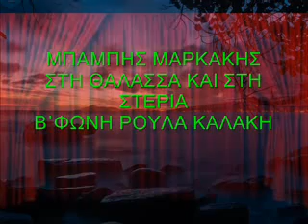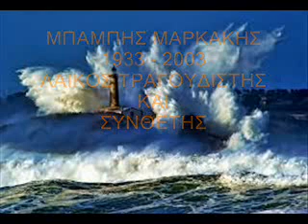ΜΠΑΜΠΗΣ ΜΑΡΚΑΚΗΣ ΣΤΗ ΘΑΛΑΣΣΑ ΚΑΙ ΣΤΗ ΣΤΕΡΙΑ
ΛΑΙΚΟΣ ΤΡΑΓΟΥΔΙΣΤΗΣ
ΚΑΙ ΣΥΝΘΕΤΗΣ
ΜΕ ΜΕΓΑΛΕΣ ΕΠΙΤΥΧΙΕΣ
ΜΠΑΜΠΗΣ ΜΑΡΚΑΚΗΣ
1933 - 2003